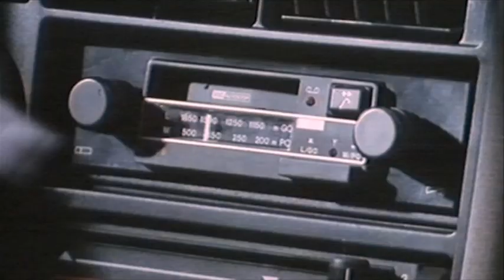3/3 Renault, over a century of automotive passion - People are the core value of our history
Renault is a popular brand in phase with its times and anticipating the needs of its society.   People are in the heart everything Renault undertakes.